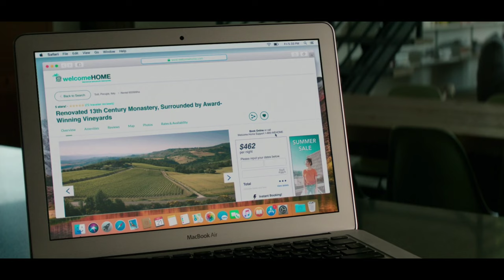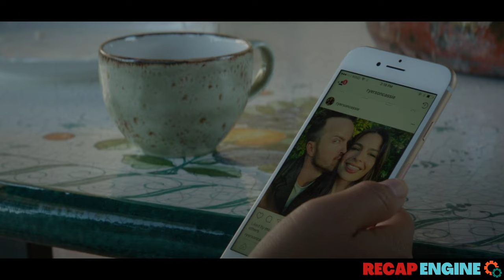They Rent a Country House, But The Owner Is a Pervert Who Has Cameras All Over This Place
A couple's attempt at reawakening their relationship at a rental house in the Italian countryside is interrupted by the owner's sinister plans.